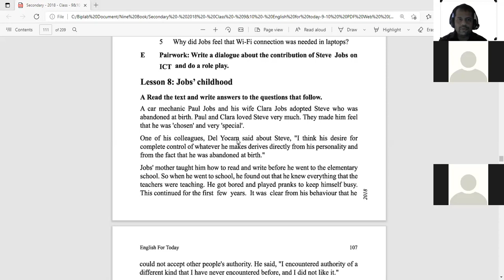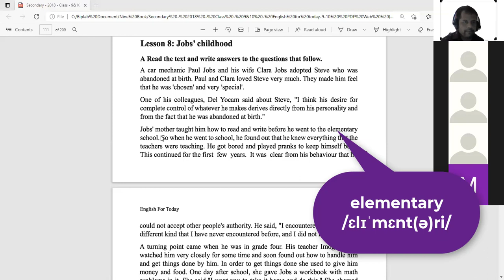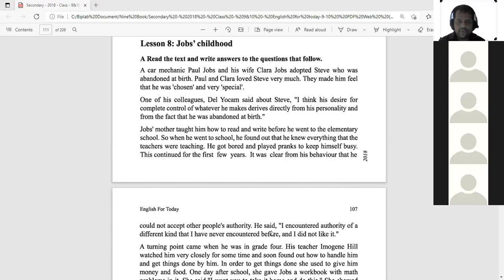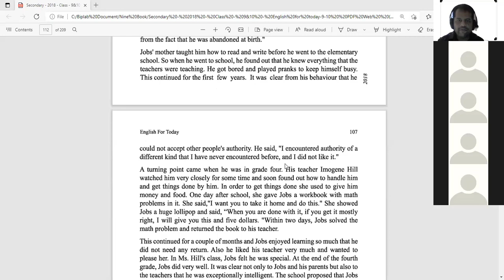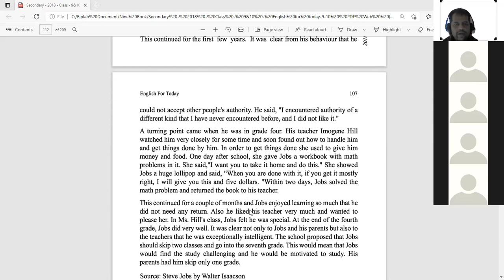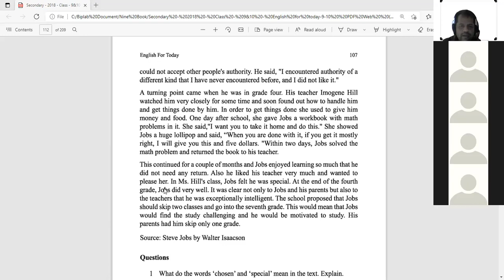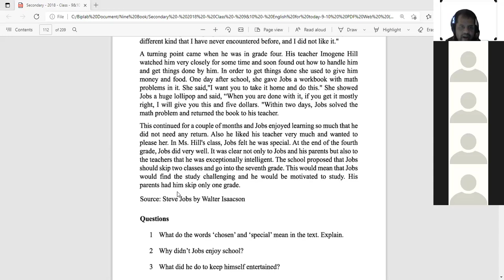Class: Nine and Ten: Unit 7, Lesson 8, Job's Childhood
This video contains a tutorial on Job's Childhood .